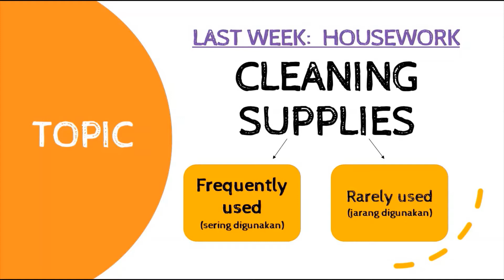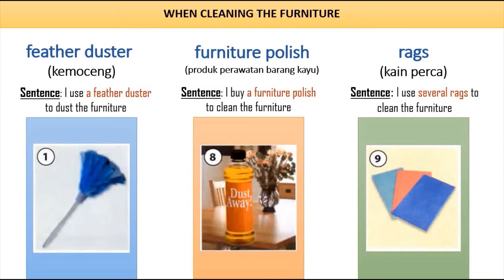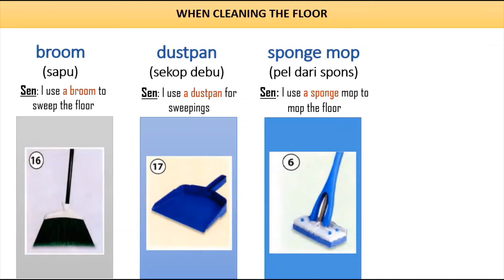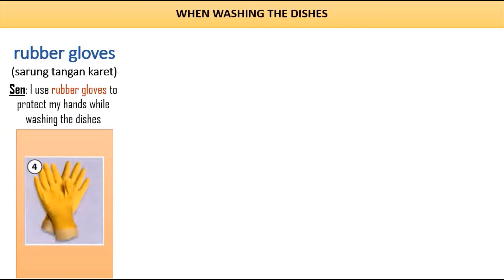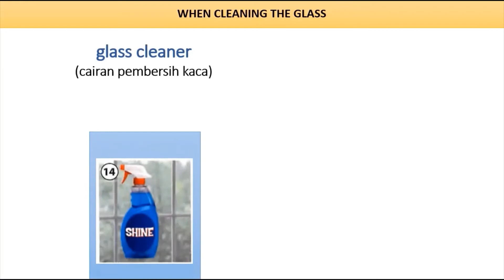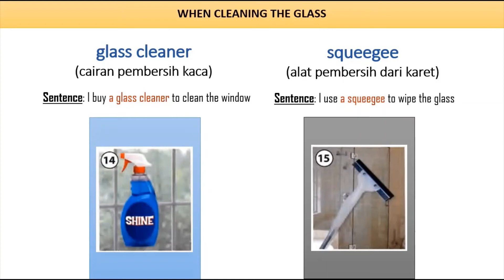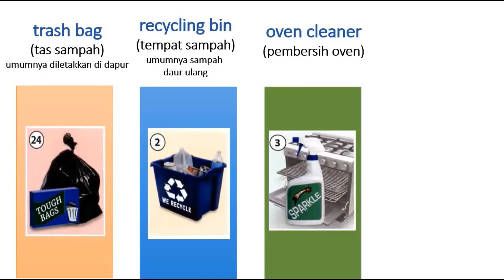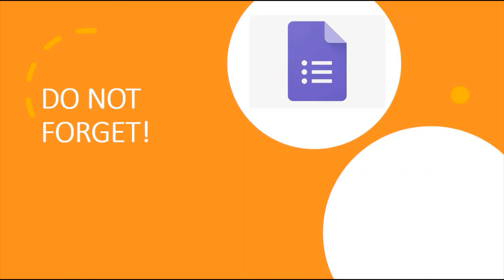[IND] Cleaning Supplies - MK Integrated English Course 2020 - Semester I PBI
Setelah teman-teman menonton atau belajar melalui video di atas, lengkapilah:
1. PRESENSI Google form ini
2. QUIZ yang sudah disediakan dalam Moodle MK IEC pada pertemuan ke-14.

Kedua komponen tersebut akan digabungkan menjadi nilai presensi.
Happy learning!